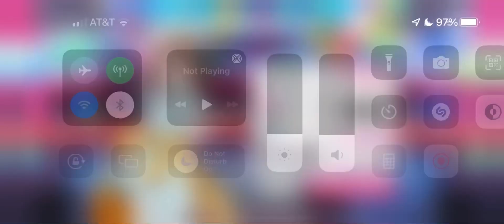spinal fluid explosion girl full combo on bandori (I suck)